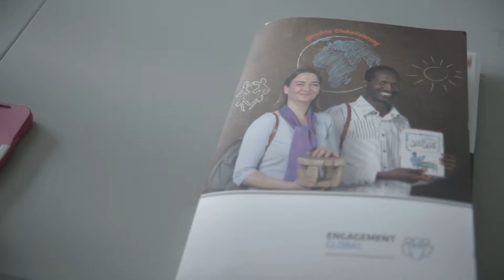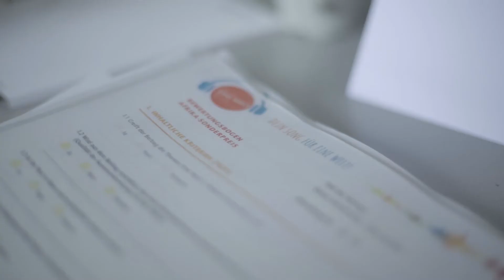Song Contest Hauptjurysitzung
Wir freuen uns über den neuen EINE WELT-Song! In unserem Video könnt ihr euch nochmal Impressionen aus der Jurysitzung angucken!